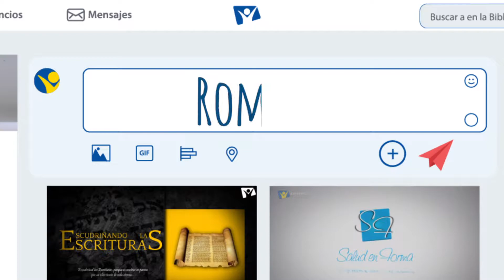Volando alto - 22 de Octubre - Romance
Cuando jehová haga bien a mi señor, acuérdate de tu sierva. 1 Samuel 25:31.